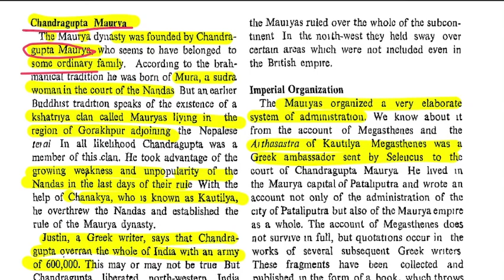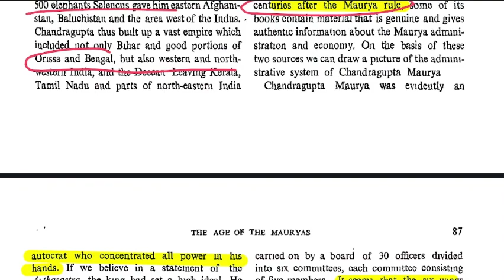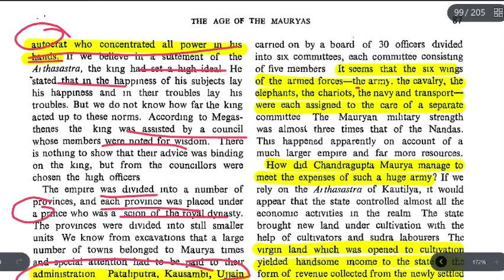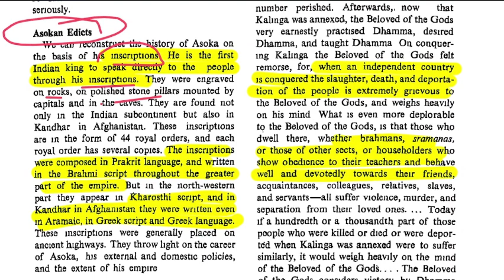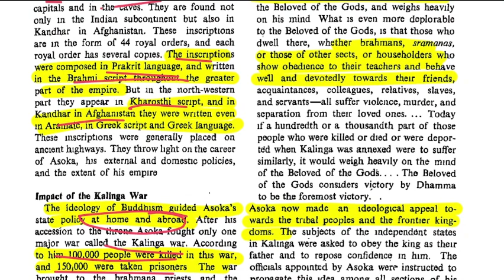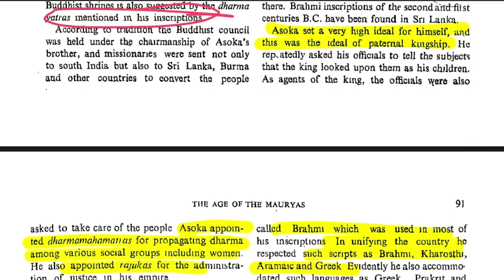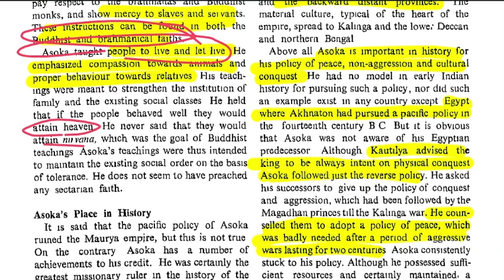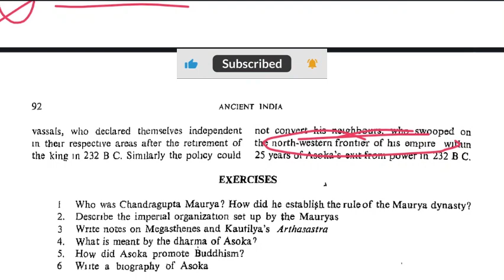CH13: The Age of the Mauryas | Ancient History Class 11 | RS Sharma